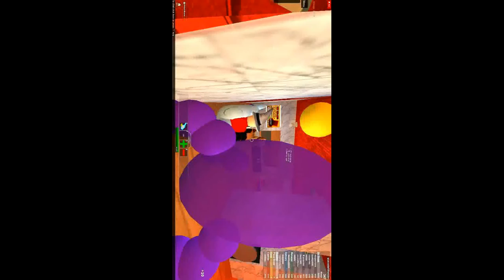My Edited Video